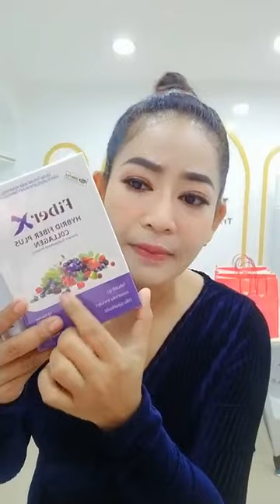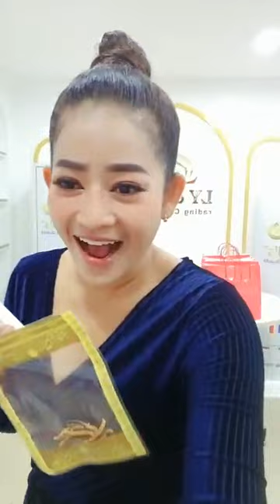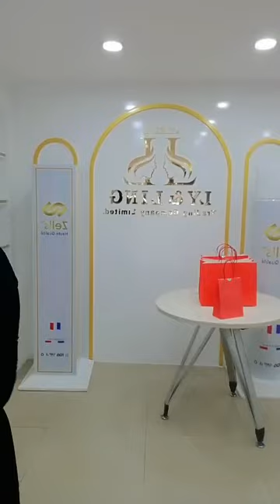Srey Knhong ថាសុំម្តងទៀត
This channel will disclose the video live of cambodian celbrities such as; DenSony,តារ៉ាTikTok,ចែដាណា,ទ្រីដាណា,Updateព័ត៌មានថ្មី,ព័ត៌មានថ្មី,Khmer Videos Live,
khmer videos,ទ្រី ដាណា Dana Try,Love Riya,choum chann,Denny Kwan,Choum Kvan,khmer news,Try Dana,try dana,khmer hot news,Breaking News,khmer celebrity,popular stars,famous stars,famous celebrities,celebrities cambodia,celebrities,